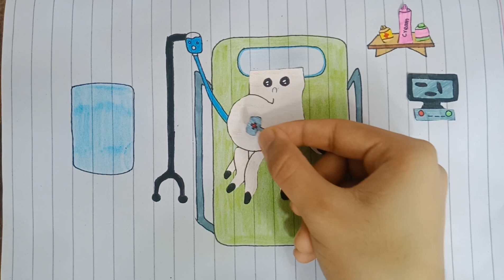Pregnancy process of Wednesday💉 🏥 / Help the poor wednesday to give birth / Sleepy Papers